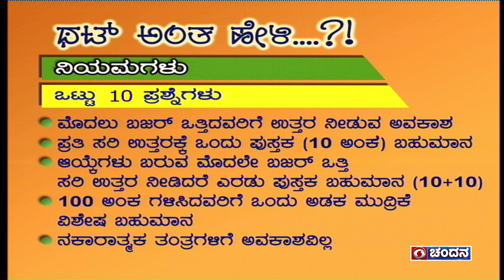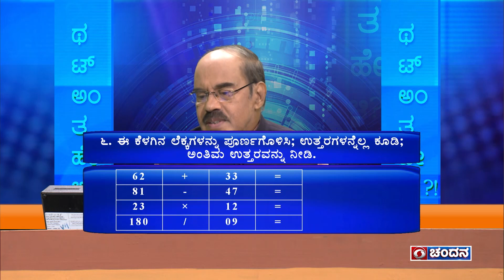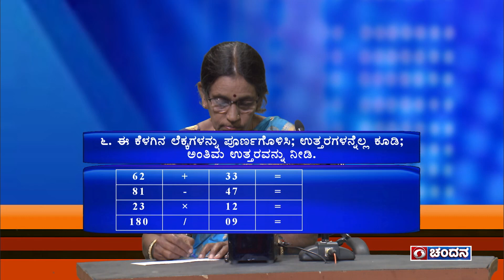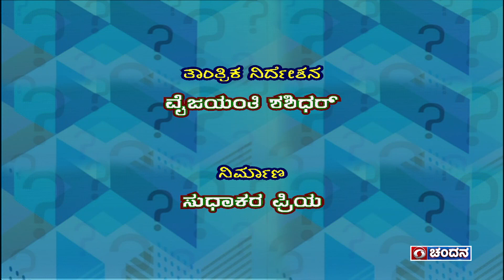Thatt Antha Heli | Quiz Show with Dr. Na Someshwar | 22-09-2022 | DD Chandana